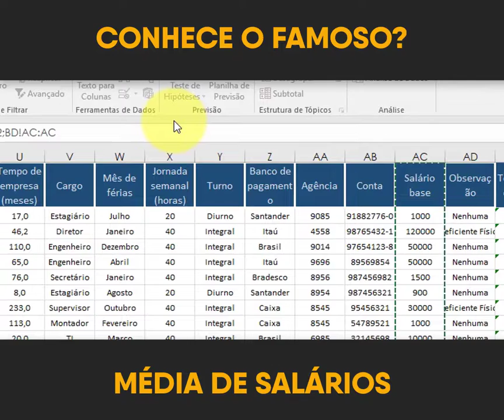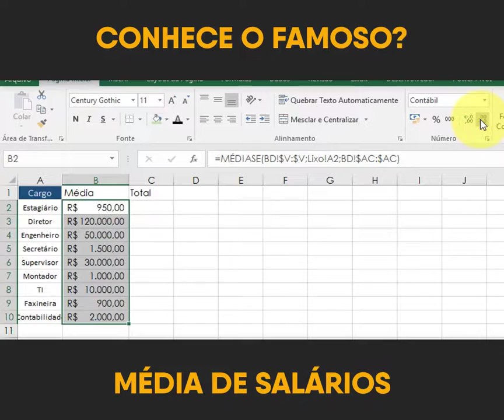Conhece o famoso? Média de salários